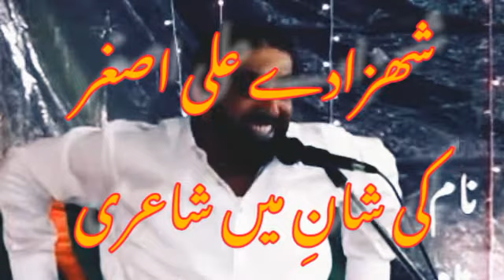31 January 2022/Topic#شھزادے علی اصغر ع کی شانِ میں شاعری Allama Ghazanfar Abbas Tonsvi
31 January 2022/Topic#شھزادے علی اصغر ع کی شانِ میں شاعری Allama Ghazanfar Abbas Tonsvi
Best Poetry
Shahzad e Ali Asghar As
Abbas512 Production